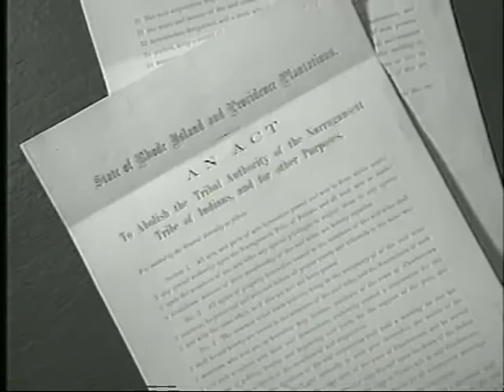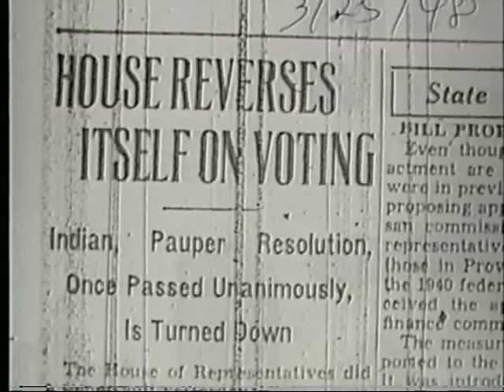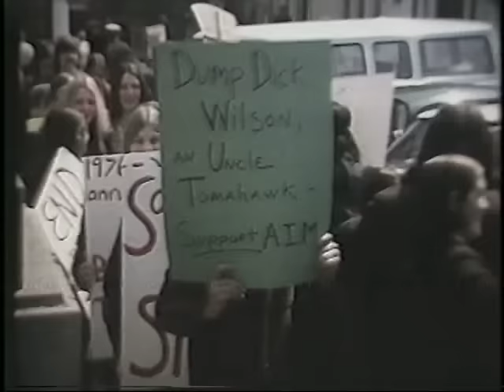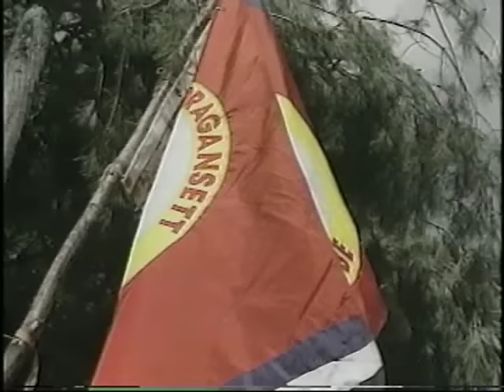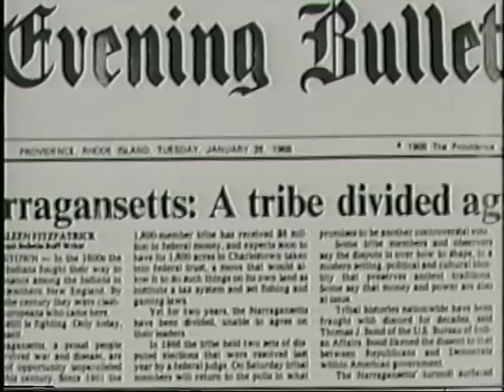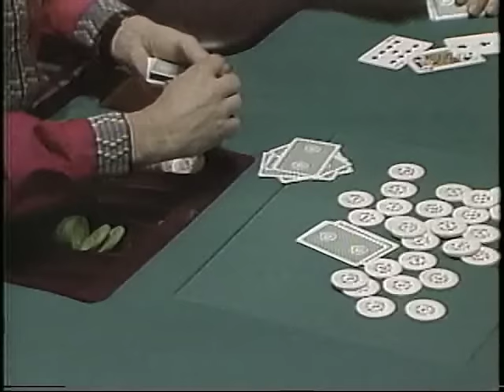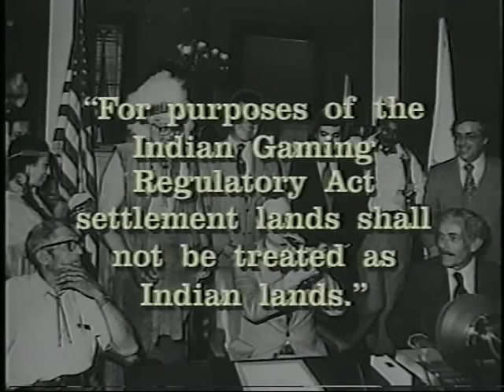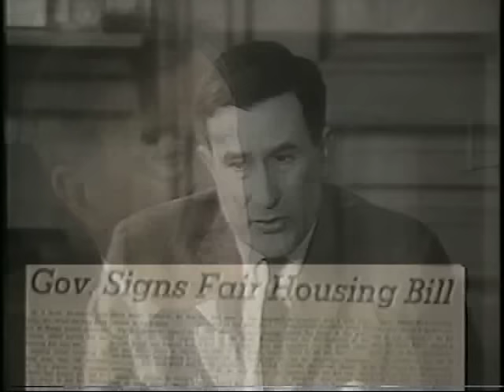Our Neighbors The Narragansetts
A documentary about the Narragansett Indian tribe, narrated by Graham Greene (Kicking Bird in "Dances With Wolves")